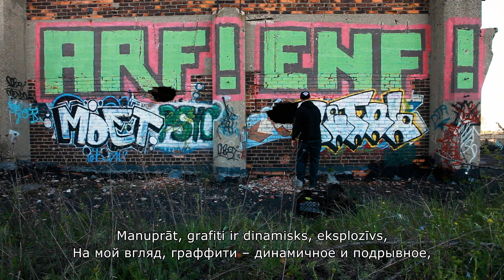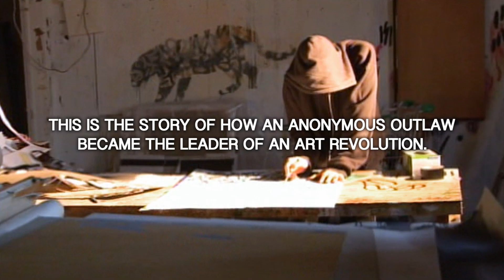BENKSIJS. NOZIEDZĪGĀS MĀKSLAS DZIMŠANA – LV | RU treileris